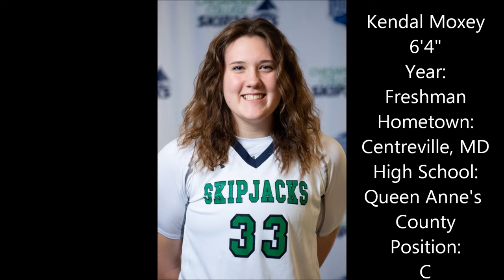Skipjack Player Of The Game Chesapeake College vs College Of Southern MD Womens Basketball 16 Nov 22